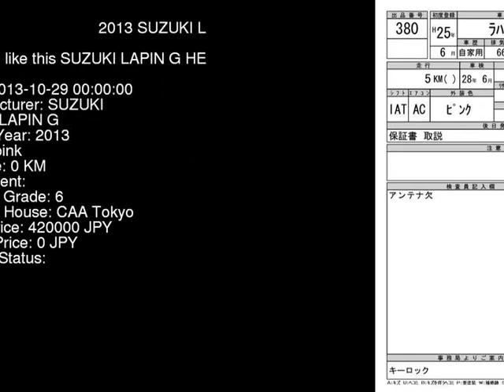2013 SUZUKI LAPIN G HE22S